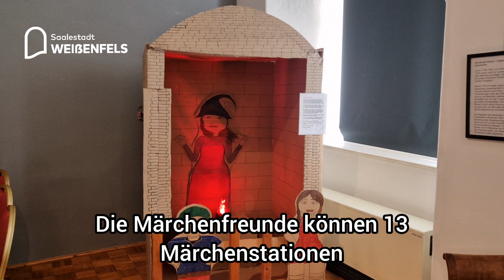🎨🤩Märchen-Kunst-Welten👏 Sonderausstellung im Museum Weißenfels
🌟 Tauche ein in die zauberhafte Welt der Märchenkunst! 🌟 72 begabte Schülerinnen und Schüler der Beuditzschule Weißenfels haben zusammen mit ihren Lehrerinnen 12 beeindruckende Installationen, Skulpturen und Spiele erschaffen. Diese fantastischen Werke sind vom 30. Mai bis 15. September im Museum Weißenfels ausgestellt. 🎨